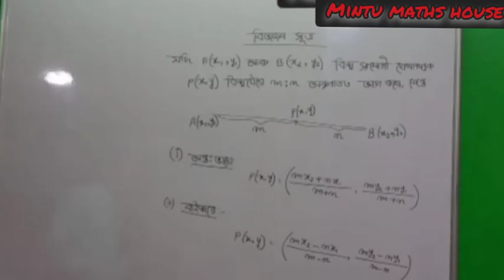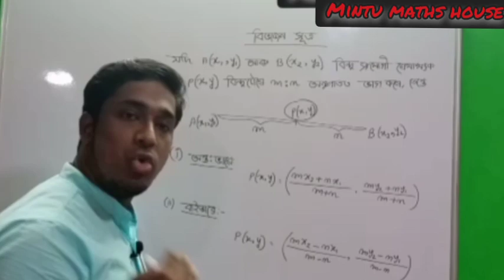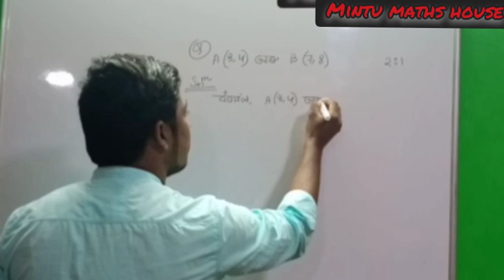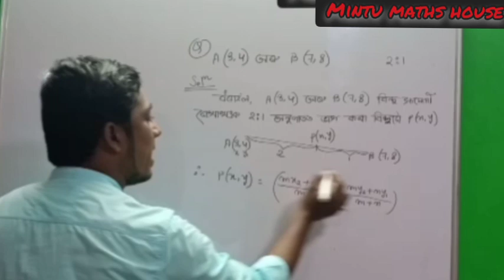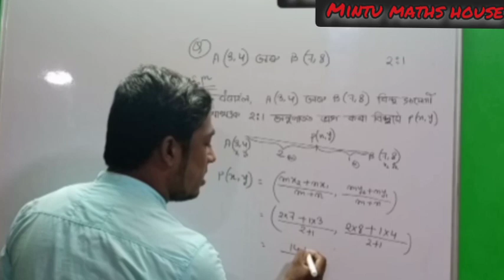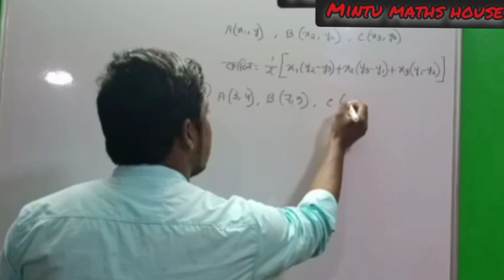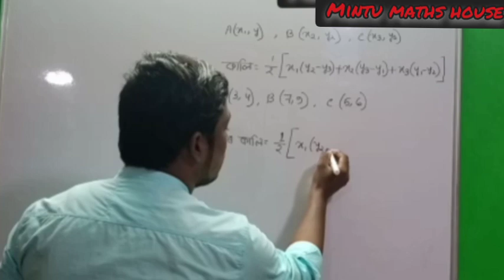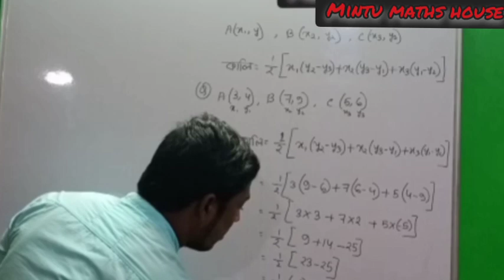স্থানাংক জ্যামিতি. Coordinate geometry. part 3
Mintu maths house
maths assam
gaurisagar
sivasagar
assam